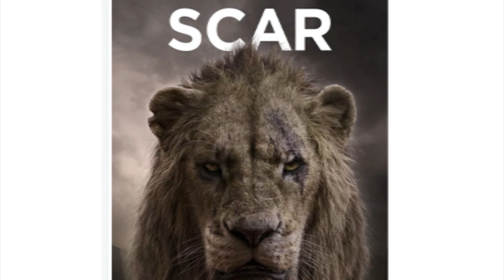The Lion King 2019 | Movie Review | Barath Kumar Senthil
The Lion King 2019 movie review. Saw the tamil version and really impressed!